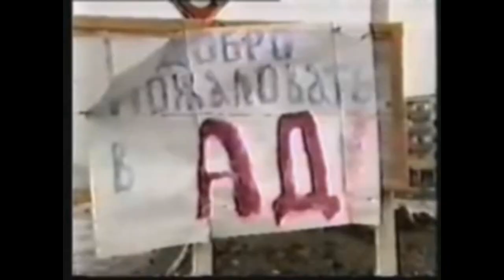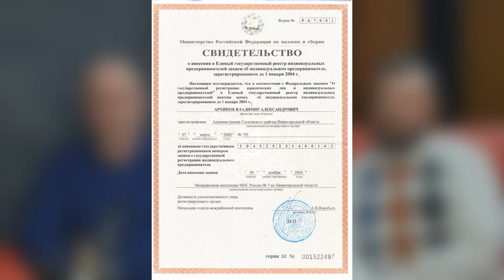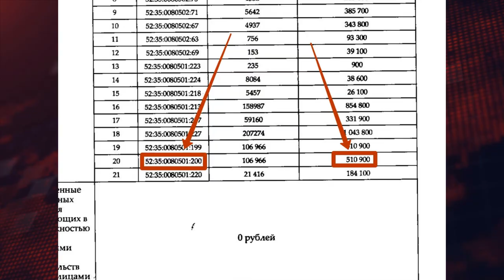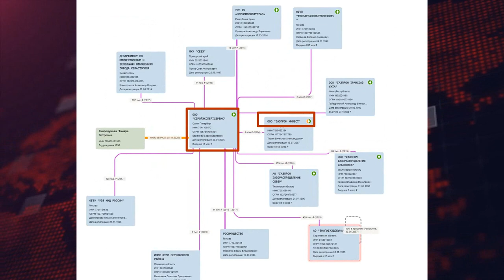⚡️ Черная схема от представителей Газпром Инвест. Как отнять землю у ветерана войны. Кирилл Голышкин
Компания «Газпром» с 2007 года арендовала землю, на которой сегодня стоит компрессионная станция КС-02 «Новоарзамасская». Однако в 2018 году компания в Нижегородской области решила, что эта земля должна стать ее собственностью. Так, «Газпром» направил в Минэнерго обращение об изъятии земельных участков. Ведомство издало все необходимые нормативные акты, но собственники земли даже не знали о происходящем.

В таких случаях, по закону, собственникам земельных участков должна быть выплачена компенсация в размере рыночной стоимости имущества, а также недополученной арендной платы за все время. Но действия сотрудников нижегородского «Газпрома» свидетельствуют о том, что государственной компании закон не писан.

Александр Колесников под предлогом необходимости перезаключения договоров аренды добился расторжения ранее подписанных соглашений. Это необходимо для того, чтобы на момент изъятия земель договоры аренды не действовали. Примечательно, что сотрудники «Газпрома» пытаются обмануть не просто собственников земельного участка, а ветерана войны и его несовершеннолетних детей. Оказывается, возможно и не такое, когда люди уверены в своей безнаказанности.